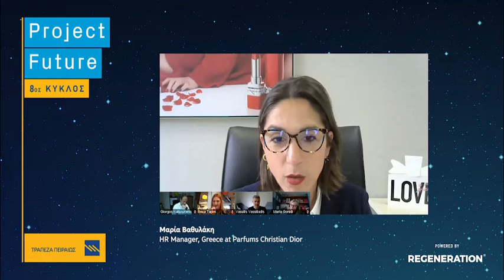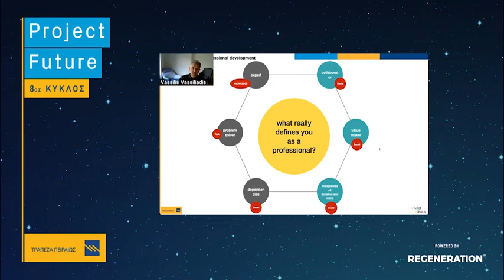Project Future 8ος κύκλος - 4 day training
Οι συμμετέχοντες του 8ου κύκλου Project Future ολοκλήρωσαν το πρώτο μέρος της εκπαίδευσης τους και είναι έτοιμοι να εξειδικευτούν σε πυλώνες του business και της τεχνολογίας.